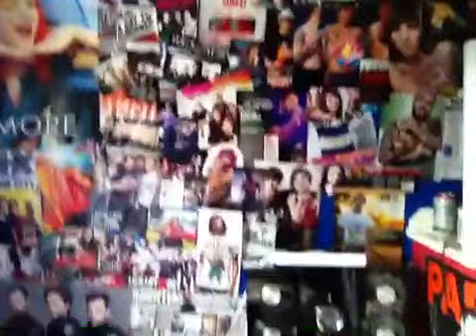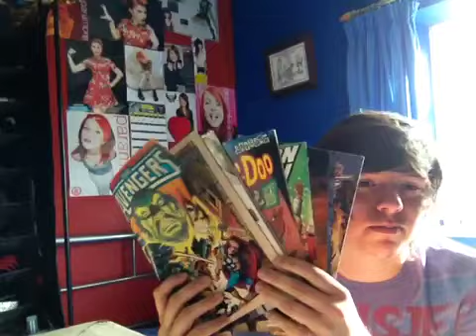Meet me and ask questions :)